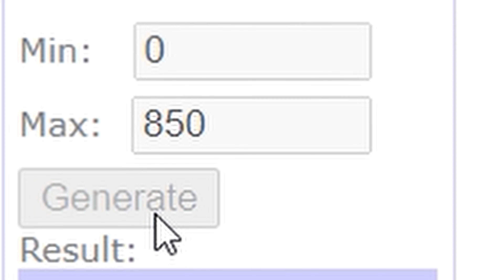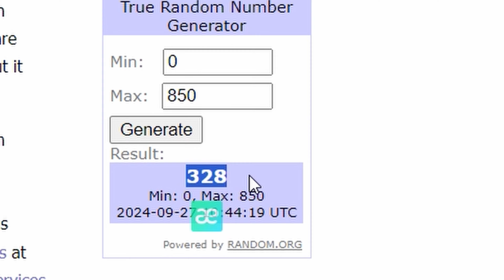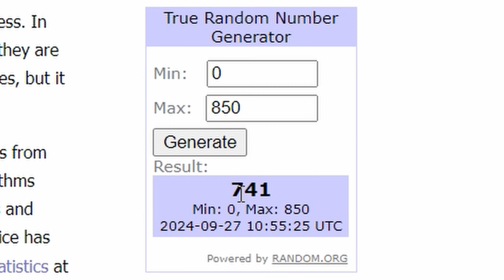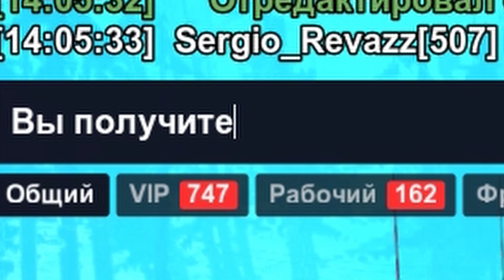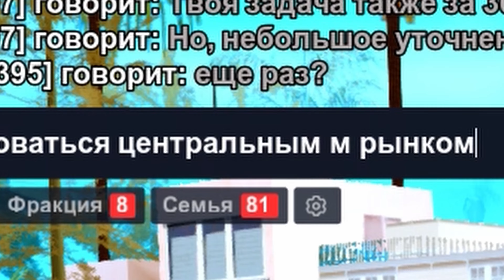ДАЛ *НОВИЧКУ* МИЛЛИАРД и ПРОСЛЕДИЛ ЗА НИМ в GTA SAMP #9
💥 Мой ник: Sergio_Revazz (вводи при регистрации "Узнал от друзей" и на 5 уровне автоматически получишь награду)

В этом видеоролике мы с вами продолжаем играть в GTA San Andreas Multiplayer(samp,cамп) на проекте Arizona Roleplay ранее я играл на следующих проектах: gta rp, гта рп, black russia, блек раша, крмп, crmp mobile, Samp-RP, Trinity, Diamond RP, Advance RP , Radmir RP.